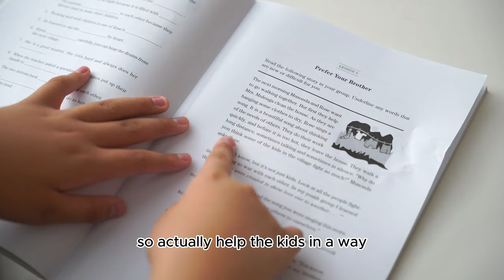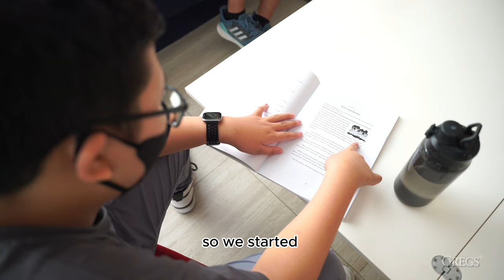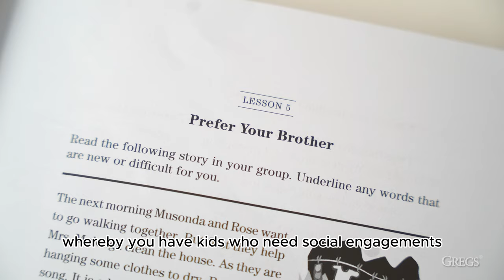A Mother's Testimonial: How Junior Youth Classes Transformed Hector's Journey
Listen to Michelle, a dedicated Singaporean mother, as she shares her heartfelt experience on how the Junior Youth classes have positively impacted her son, Hector. Through these classes, Hector has developed valuable skills, a strong sense of purpose, and a supportive community that has helped shape his character and outlook on life.

Discover the transformative power of Junior Youth classes and how they can benefit young minds! 🌟